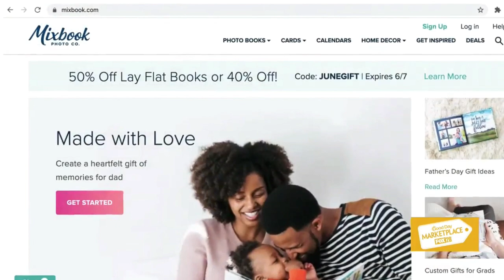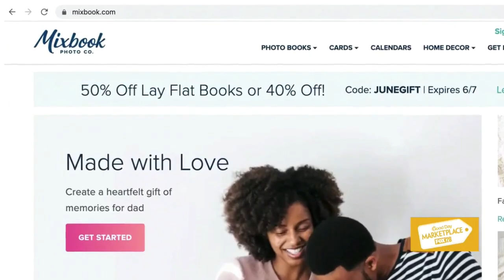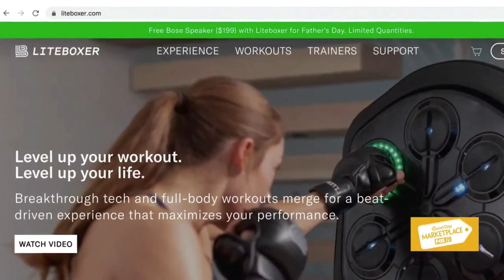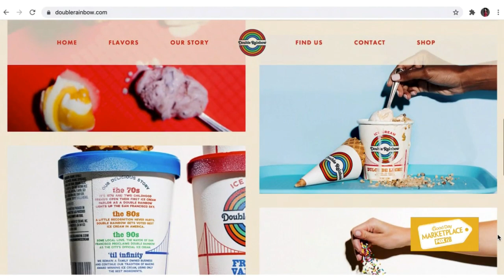Gifts for Dads & Grads! | Fox's Good Day | Amy E. Goodman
It's that time of year to celebrate both grads and dads! Here's the latest from lifestyle journalist Amy E. Goodman for Fox's Good Day Marketplace to help you find the perfect gift!